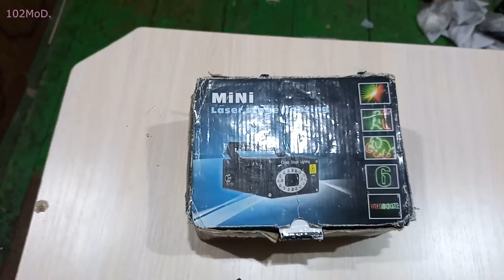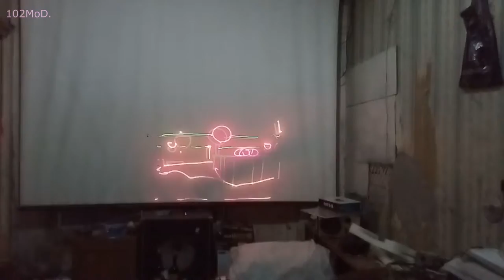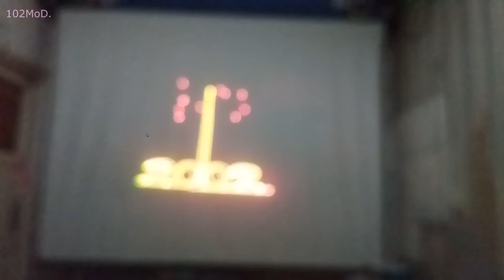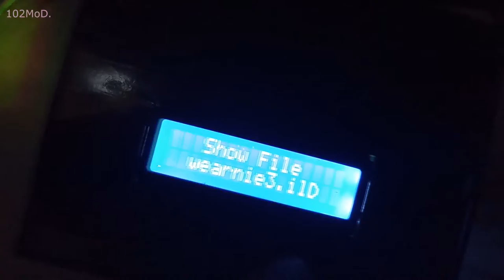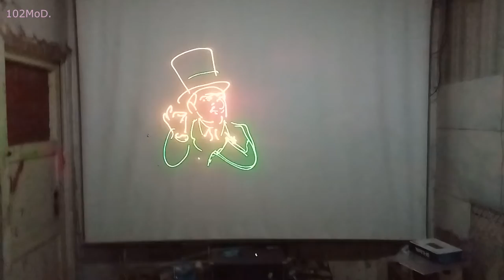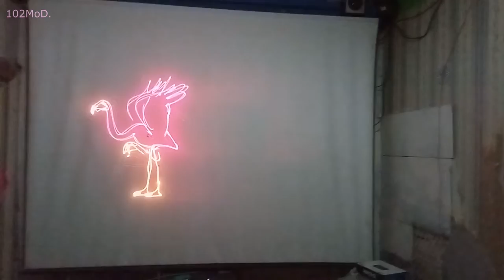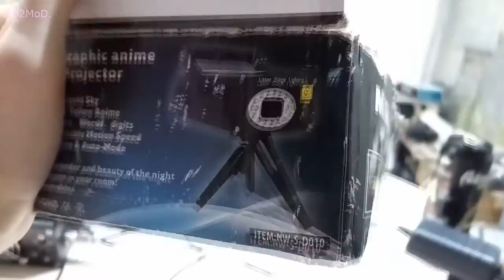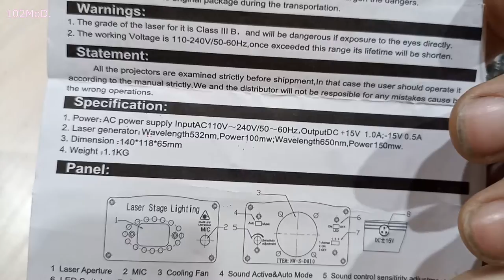Разбираем МИНИ LASR S-D03(Анимационный программируемый лазер/SD RGY)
Разбираем 25:31
Угол сканирования маленький но его можно существенно увеличить но тогда окно придётся больше делать.
Данный проектор домашний и из за этого зелёный долго расгорается чтоб выйти на свои 100мв. Яркости красного 150мв тоже хватает хоть и тот и другой уже сильно подсели и далеко уже не светят.
Тут 25kpps сканкр из за этого он давольно легко воспроизводит анимацию и может показывать сразу несколько узоров без тормазов и сильных мерцаний.
Ну это один из самых первых точней третий из моих лазерных проекторов которое я купил ну ооочень давно в погоне за ilda интерфейсом и чтоб хотя бы узнать что это хоть такое лазерно/анимационные программы и конечно увидить этот грёбаный синий лазер которое как и эти проекторы с ilda были реално дефецит и стоили реально до хрена. Благо уже тогда были наши друзья китайци которое даже такому любопытному нищеброду как я дали шанс увидить что это хоть такое ilda программы и синий лазер да да 450nm был реально редкость и по чему то только 500mw.